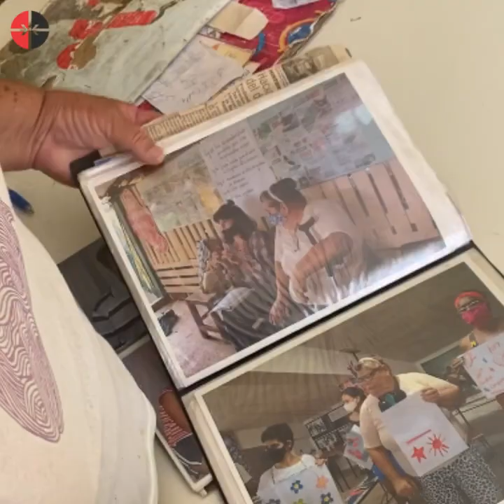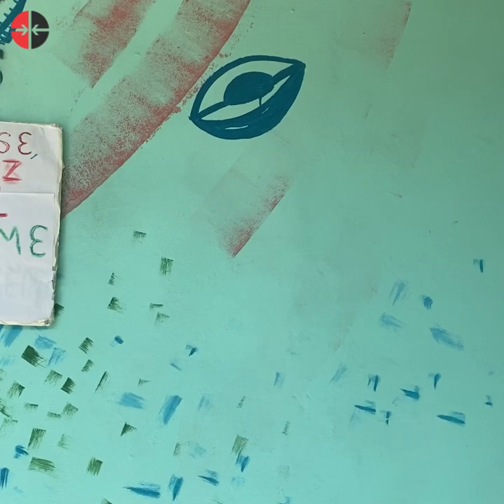Mavi Susel o la historia de ser solo mujer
Mavi Susel fue la primera persona en Cuba en someterse a una operación de cambio de sexo. Esta es su historia.